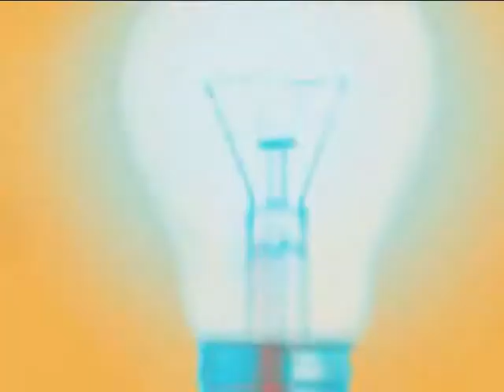Giff inspire 112/1 นุชรี คงแก้ว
ตอน ความอดทน นำมาซึ่งความสำเร็จ โดย คุณนุชรี  คงแก้ว